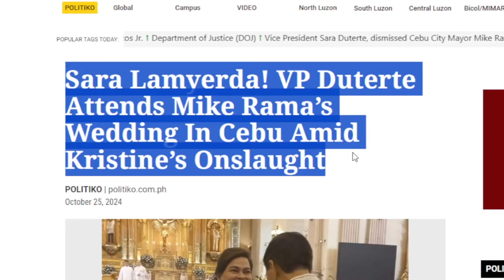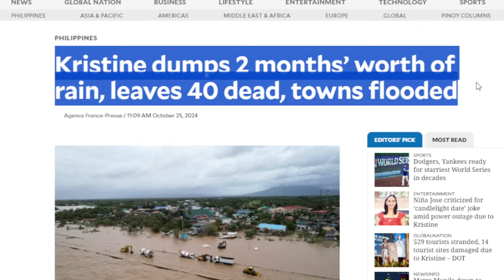SA PANAHON NG SAKUNA, SI SARA DUTERTE GAGALA! HULI CAM SA KASAL SA CEBU!